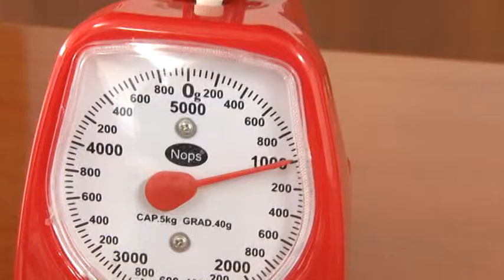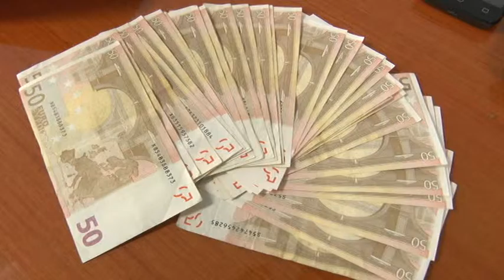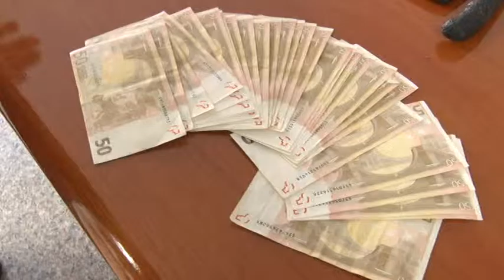CC Teramo 16 chili di droga 3 arresti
In una operazione portata a termine nelle ultime ore, i carabinieri di Teramo hanno recuperato 16 kg di droga. Tre le persone in manette